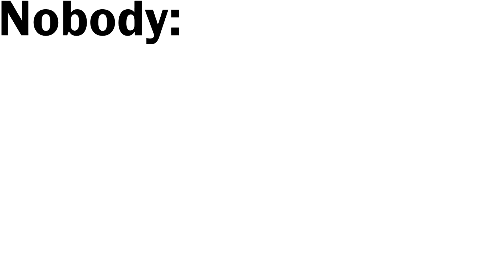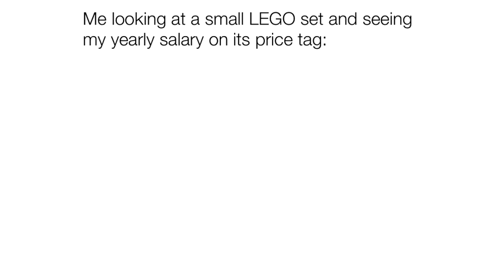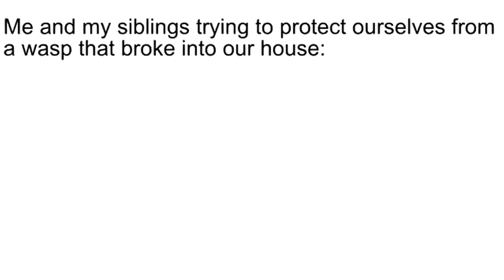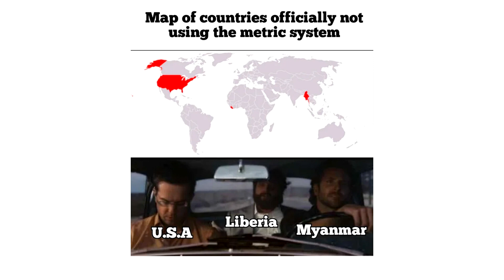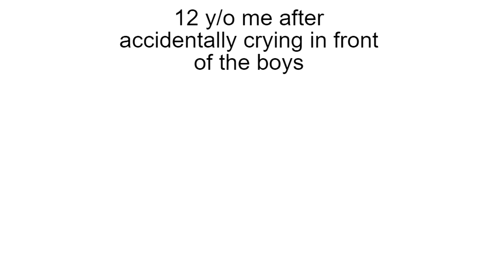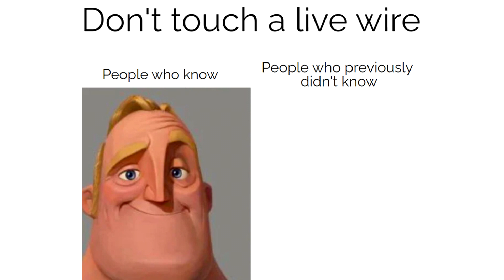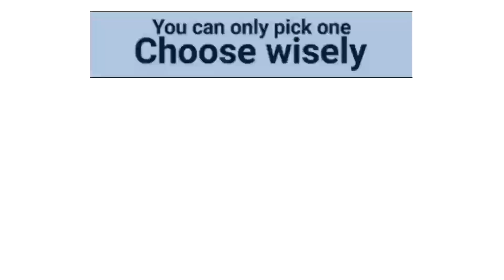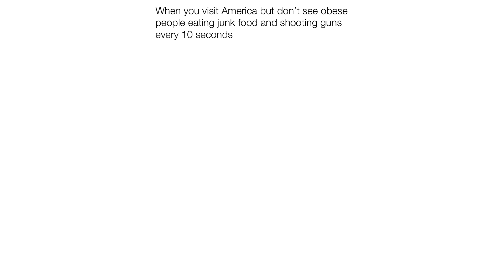Daily Juicy Memes 862